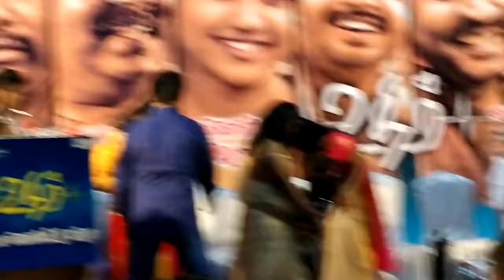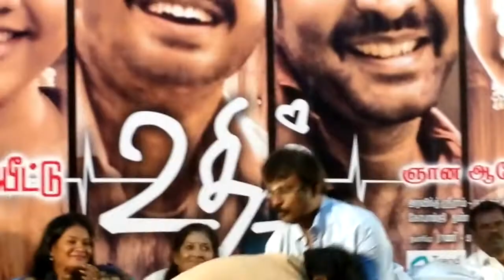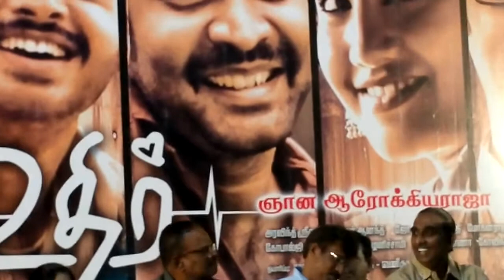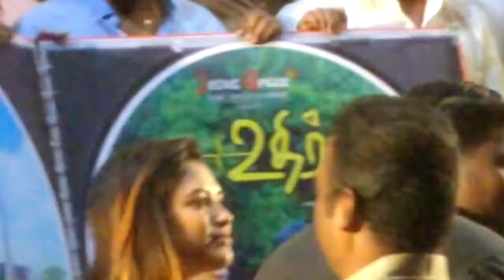திரையரங்கில் வெளியானால் தான் திரைப்படங்களுக்கு மரியாதை – ‘உதிர்’ இசை வெளியீட்டு விழாவில் இயக்குநர்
திரையரங்கில் வெளியானால் தான் திரைப்படங்களுக்கு மரியாதை – ‘உதிர்’ இசை வெளியீட்டு விழாவில் இயக்குநர் பேரரசு பேச்சு

ஜீசஸ் கிரேஸ் சினி எண்டர்டெயின்மெண்ட் (Jesus Grace Cine Endartainment) சார்பில் ஞான ஆரோக்கிய தயாரித்து, எழுதி இயக்கியிருக்கும் படம் ‘உதிர்’. விதுஷ், சந்தோஷ் சரவணன், மனிஷா ஆகியோர் முதன்மை கதாப்பாத்திரத்தில் நடித்திருக்கும்
இப்படத்தில் மனோபாலா, தேவதர்ஷினி, சிங்கம்புலி, போண்டா மணி, தீப்பெட்டி கணேஷன், தலைவெட்டி முருகன், நெல்லை சிவா, சிசர் மனோகர், முத்துக்காளை உள்ளிட்ட பலர் நடித்திருக்கிறார்கள்.